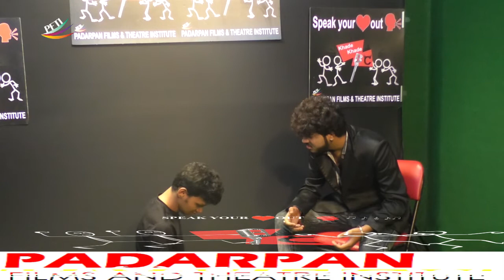Ek Gujarish. Part 2 || Films and Theatre Institute In Delhi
To open your heart. or open one's heart to sb. phrase. If you open your heart or pour out your heart to someone, you tell them your most private thoughts and feelings. || Speak Your Heart Out. Ashwani Sir || speakyourheartout successfully organized Ankush Chak Aalam DK Bhardwaj padarpan.
thanks all students for making it such an amazing event.

CORPORATE OFFICE
Padarpan Films and Theatre Institute
Padarpan Production House
Padarpan Events Group
1011 Faiz Road |Karol Bagh|Metro Station Jhandewalan| Delhi, India|